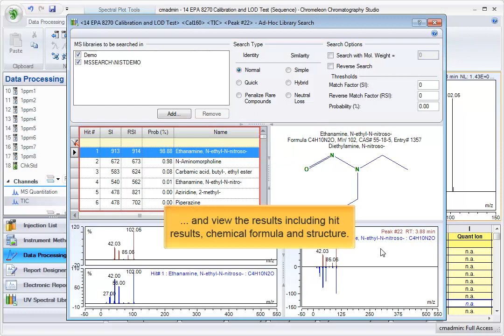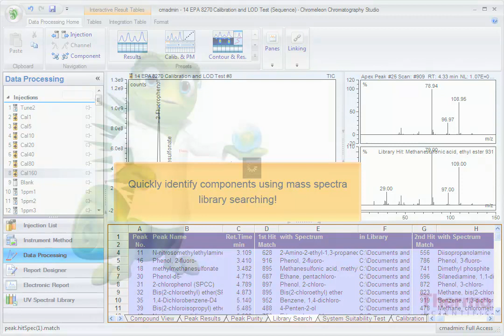Chromeleon: MS Library Search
Perform library searches for confirmation and identification of components using any library in NIST format, including custom built libraries.